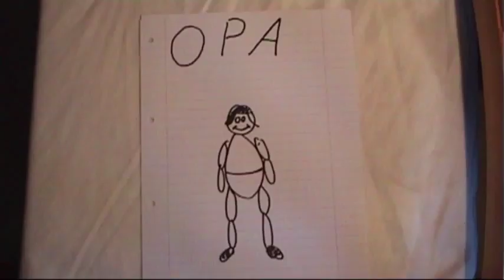Opium fürs Volk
Eine Big mama Castle Produktion

Unser Album jetzt auf allen gängigen digitalen Plattformen zu finden.

Vinyl in ausgewählten Plattenläden in Fulda, Frankfurt, Berlin und Hamburg:
Static Schock Musik, Berlin
Oye Records, Berlin
Bis aufs Messer, Berlin
Zardos, Hamburg
Marleen, Fulda
Big Black, Frankfurt